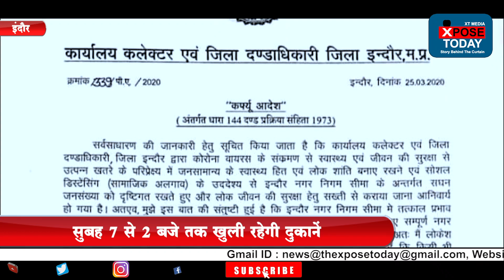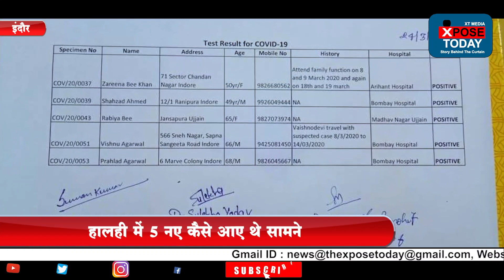इंदौर में भी कर्फ्यू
कलेक्टर लोकेश कुमार जाटव ने इंदौर शहरी सीमा में कर्फ्यू लगाने के आदेश जारी कर दिए हैं। इस आदेश के तहत पूर्णता बंद रहेगा। आवश्यक खाद्य दुकानों में किराना, मेडिकल आदि 26 मार्च से सुबह 7 से दोपहर 2 बजे तक ही खुलेंगी। पेट्रोल पंप और अन्य आवश्यक निर्माण इकाइयां जैसे मास्क सैनिटाइजर, पेट्रोल पंप परिवहन चालू रहेगा। इसके अलावा आवश्यक सेवा चालू रहेगी। कर्फ्यू का आदेश अनिश्चितकालीन है मंगलवार रात में आई रिपोर्ट में इंदौर में 4 और उज्जैन में एक मरीज के कोरोना संक्रमण की पुष्टि हुई है। इसमें से 4 का इलाज निजी अस्पताल में चल रहा है। वहीं, उज्जैन निवासी पीड़ित इंदौर के एमवाय अस्पताल में भर्ती है। अब मध्य प्रदेश में कुल 14 लोग इससे संक्रमित हो चुके हैं। इनमें जबलपुर में 6, भोपाल, ग्वालियर और शिवपुरी में एक-एक पॉजिटिव मरीज शामिल हैं।

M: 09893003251